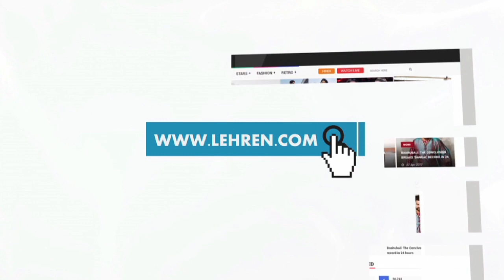Bigg Boss 11: Benafsha Soonawalla SLAMS Hina Khan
In an Exclusive Interview with Lehren, Bigg Boss 11 contestant Benafsha Soonawalla has abused her best friend from the house, Hina Khan. Have a look.